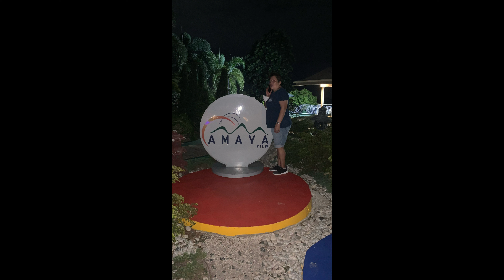Welcome to Amaya!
Nice kayo ang view diri pero gabie na me ni anhi. Ang sunset hasta ka nice kaayo while pasaka ang sakyanan. Tumas na jud siguro kong naa ka sa babaw.